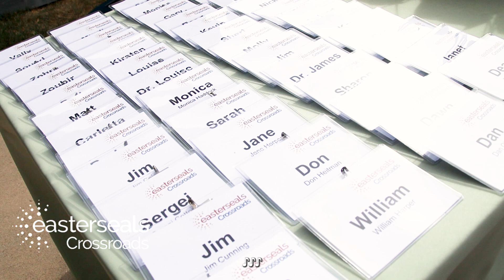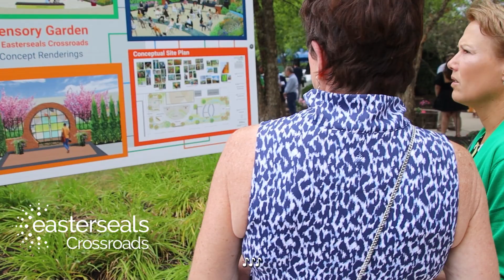Garden Party June 22 2023